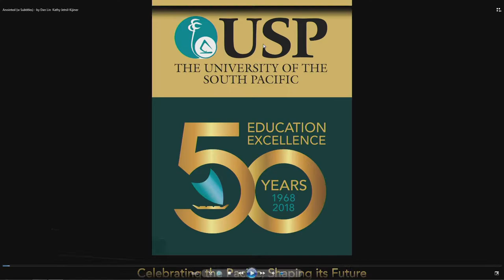OUR SEA OF ISLANDS WE ARE THE OCEAN